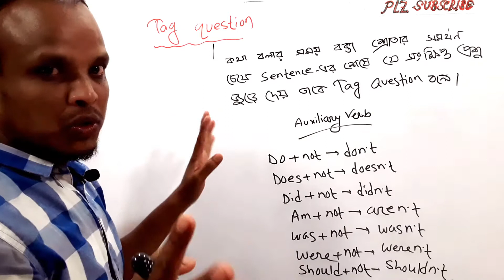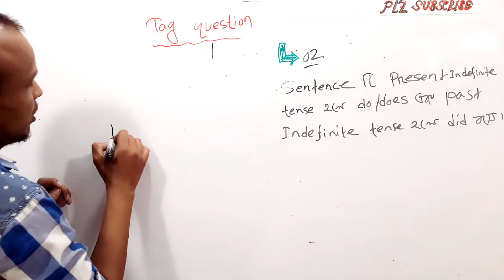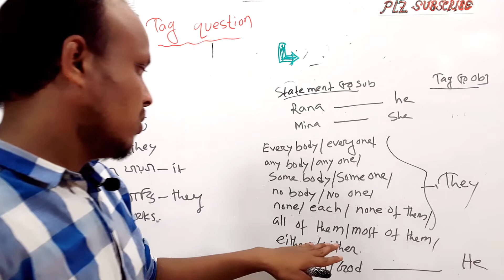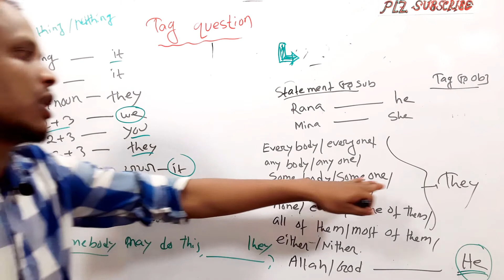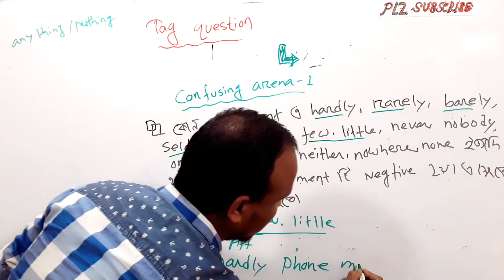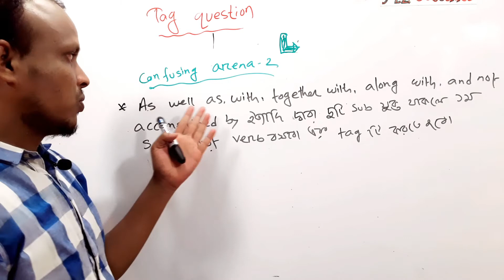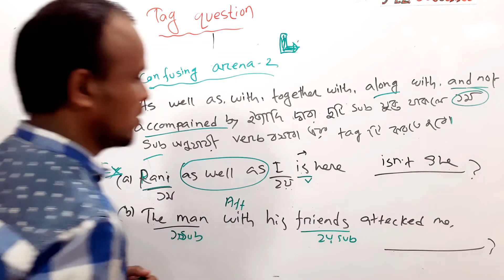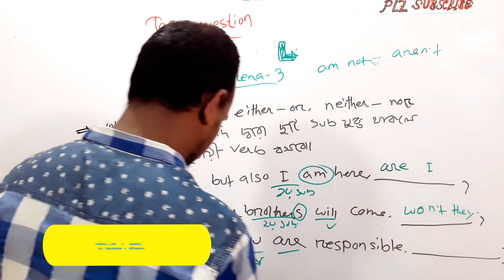Question Tag Suggestion To Get 5 Marks in SSC Exam || Short Cut Rules || Bangla-1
Today I will show that question tag suggestion & how  to get 5 marks without reading in ssc exam with short cut rules at bangla version. It also known question tag and  100% approved by other. This lecture will include all rules for ssc/9-10 class.This will help people who are unknown tag question is and don't know how to get 5 marks in tag question.